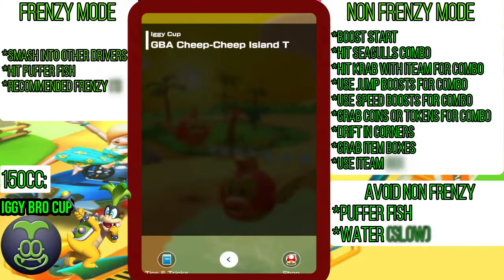Summer Tour Part 3 Mario Kart Tour (5 Start Tutorial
Tutorial to help you get all the Stars on the each Cup Mario Kart Tour Paris Tour